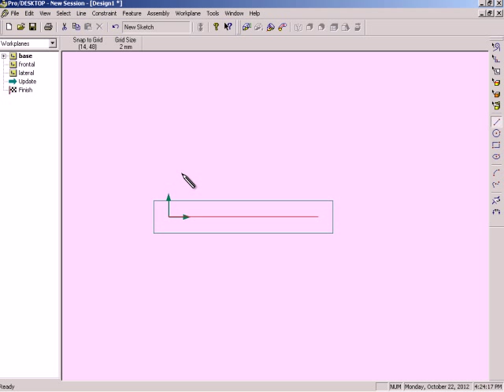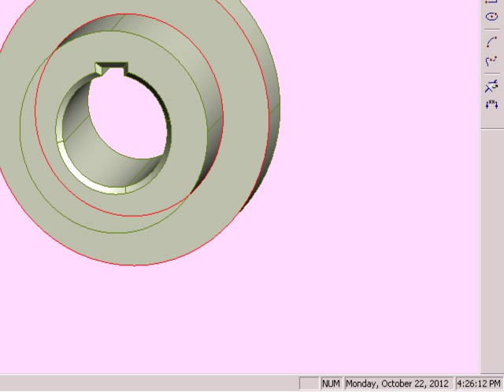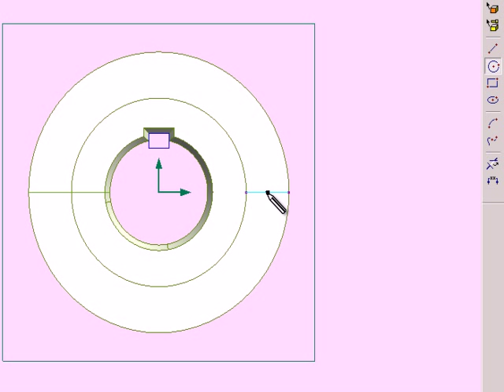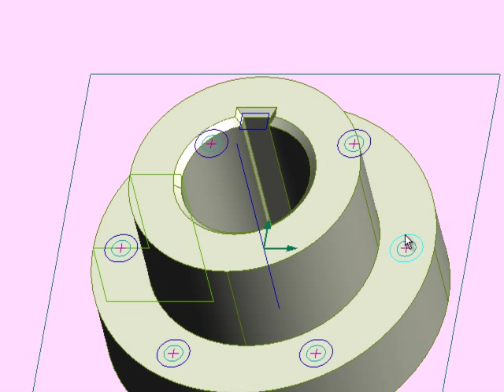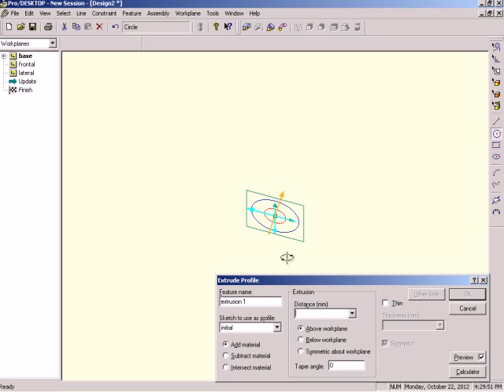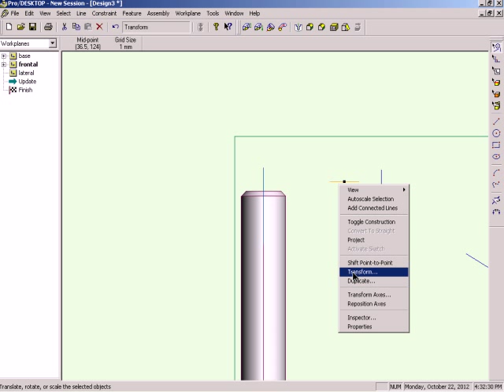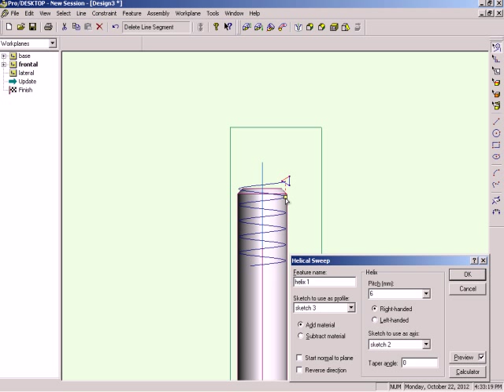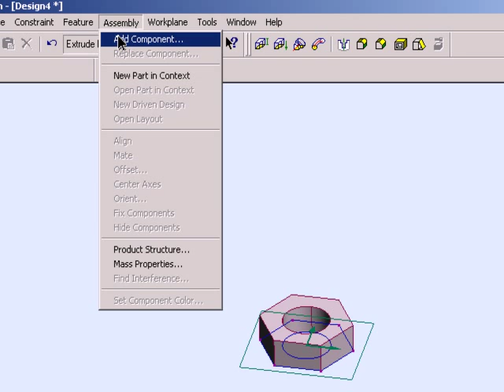modeliranje spojnice u ProDesktopu brzinsko ;)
crtanje- modeliranje spojnice u prodesktopu 2000i